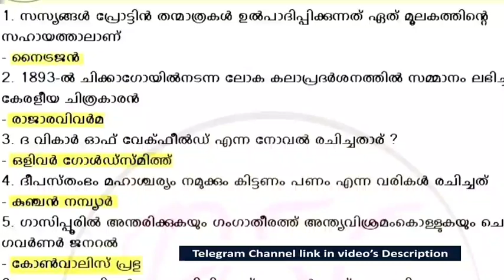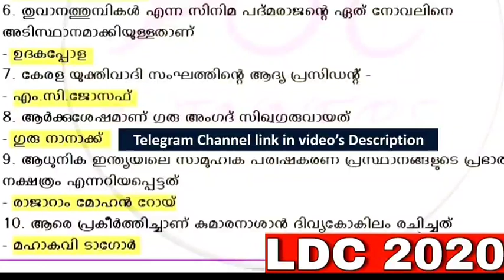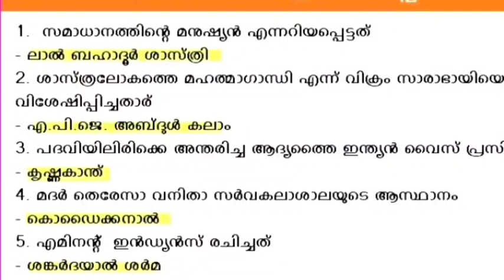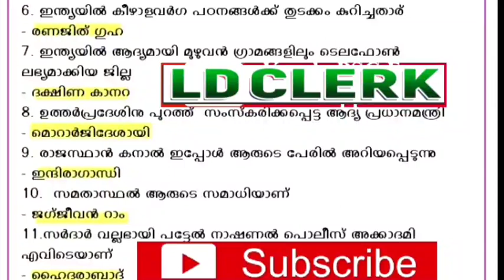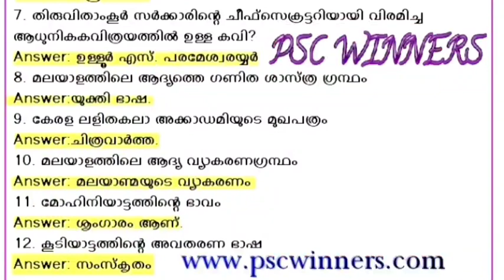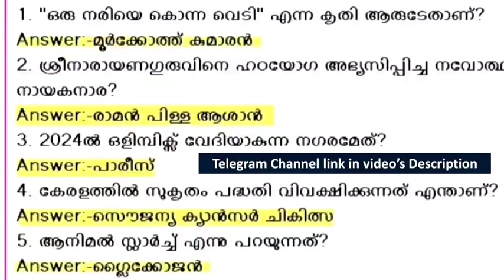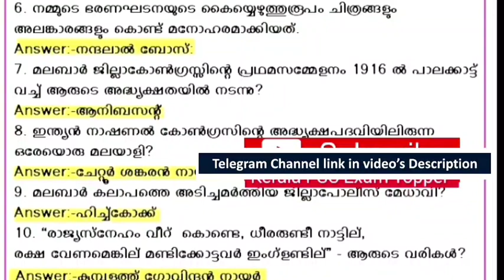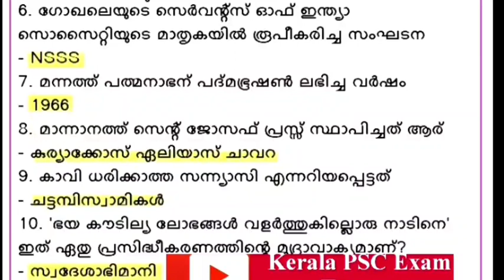PSC 10th Prelims Model Question|LDC|LGS